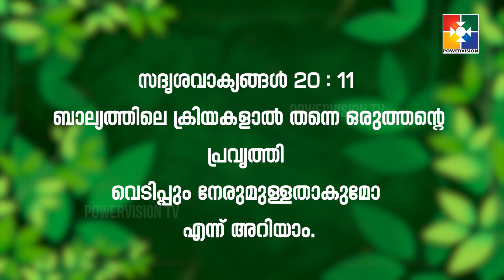വചനപ്രഭാതം |"കുട്ടികളെ ശ്രദ്ധിക്കുക " | PR. BABU CHERIAN | EPI #1110